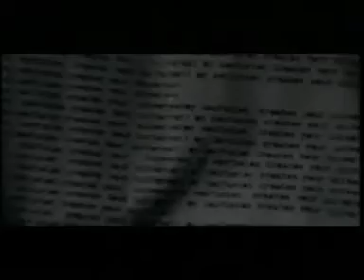Project Pitchfork - Timekiller, 2001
Project Pitchfork is a German dark wave, electronic rock group from Hamburg, Germany. The track is taken from their 8th studio album Daimonion released on February 26, 2001.